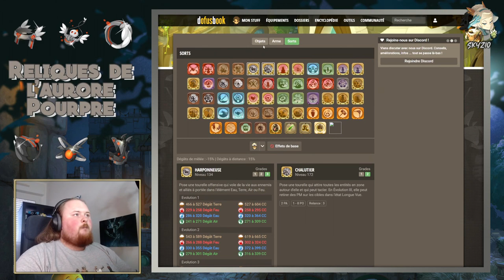RELIQUES DE L'AURORE POURPRE - Comment se stuff ? #6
Nouvel épisode de "Comment se stuff ?" dédié à la première panoplie de la 2.62 : Les Reliques de l'Aurore Pourpre !

Navré pour le rythme aussi rapide et effréné de la vidéo, la pano est très longue à résumer, j'ai dû écourter certains détails.

Sommaire :
00:00 Présentation
12:44 Disclaimer IMPORTANT
14:23 Terre
17:10 Eau
19:25 Feu
20:57 Air
22:32 Bi-éléments
29:59 Multi